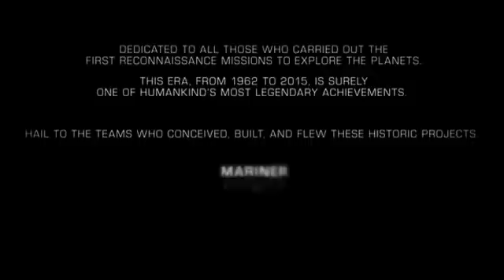New Horizons NASA's Pluto probe enters key flyby phase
New Horizons NASA's Pluto probe enters key flyby phase New Horizons NASA's Pluto probe enters key flyby phase New Horizons NASA's Pluto probe enters